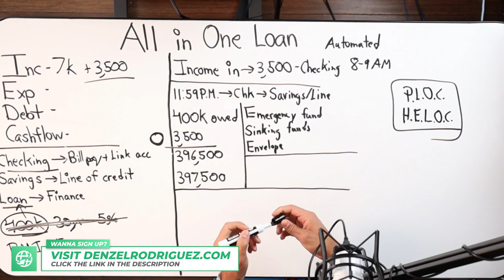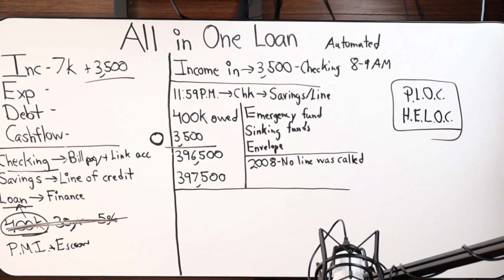What happens if the bank calls my All In One Loan